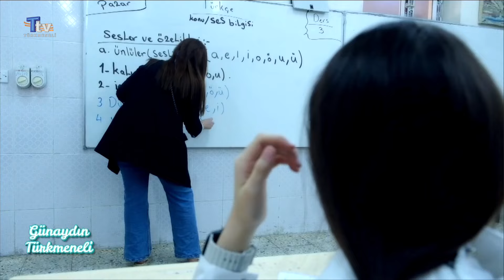Günaydın Türkmeneli - 5. Bölüm